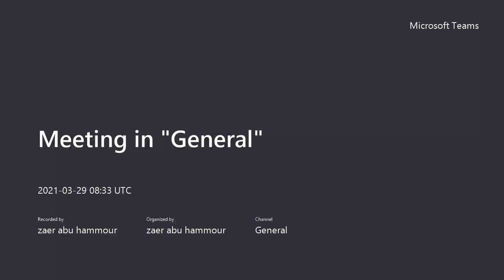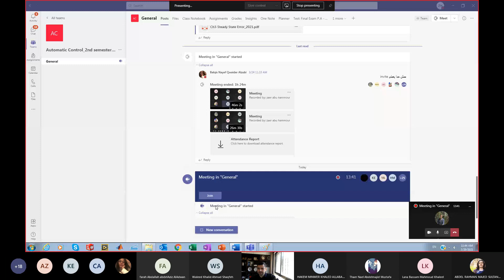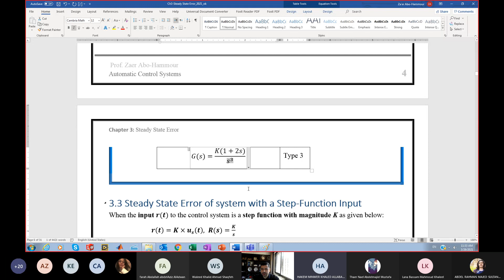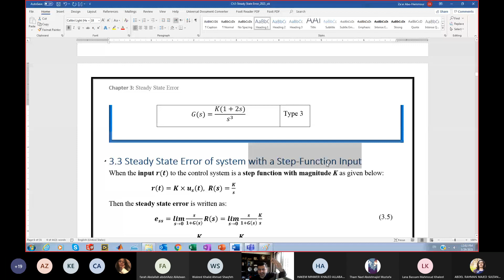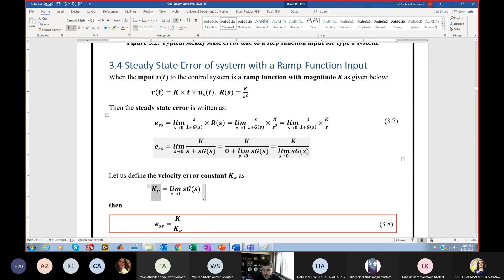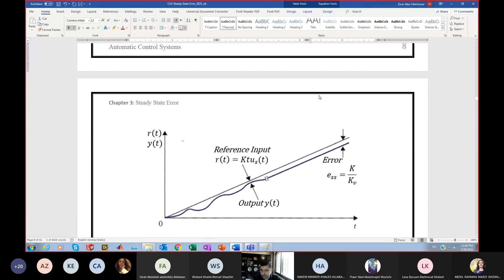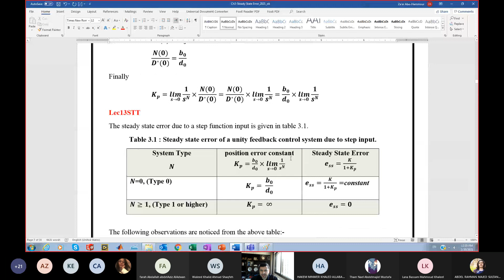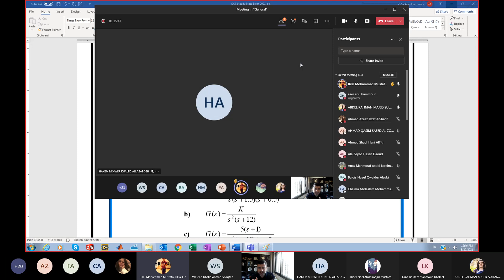Automatic Control - Lecture 10